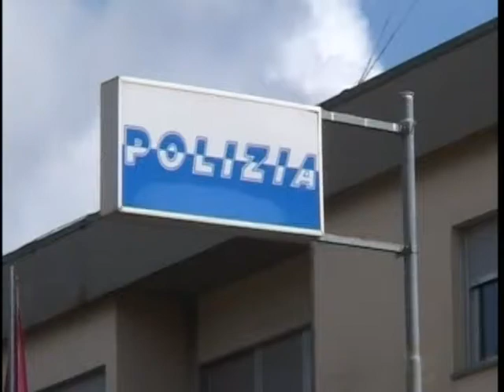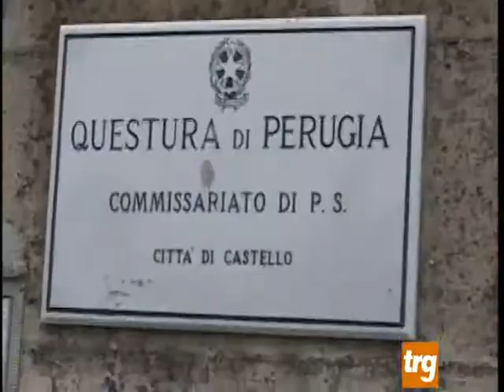Molestava la moglie arrestato marocchino